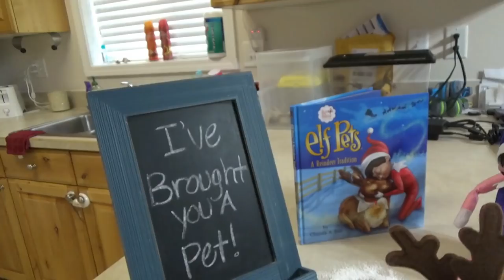Purple & Pink Elf on the Shelf - Reindeer Pet Arrives Pulling Sleigh! Day 4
We've loved having our Elves show up each day and today they brought a pet Reindeer with them! The reindeer needs lots of love and snuggles from everyone so that it can help fly Santa's sleigh on Christmas eve.